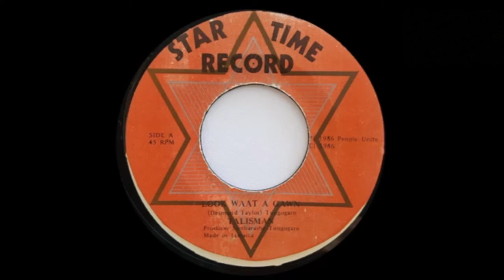TALISMAN - Look Waat A Gwan (1986) Star Time